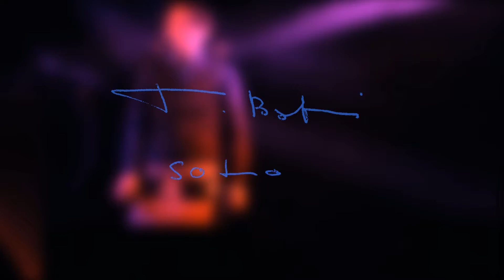My Door -T.Bali (tibalt) Live in R33 2013.01.11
Video By TZAFETAAS
2013 Budapest,Hungary